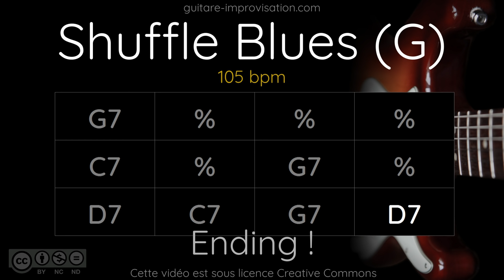Blues Shuffle in G : Backing Track